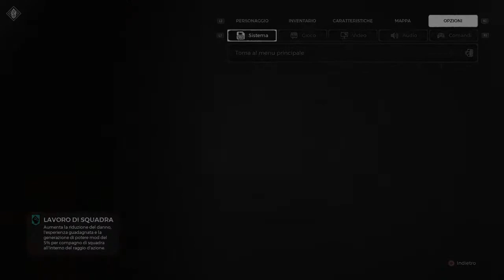Remnant - From the Ashes: Brabus + Maglio Pietrificato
Abbiamo rifatto, nella mappa di Dromu il boss Ent (L' Albero) !!
Questo se privato delle gambe, prima della sconfitta, ci ha dato un oggetto alternativo come ricompensa e una volta tornati a Ward 13 abbiamo craftato il Maglio Pietrificato !
Inoltre, usando la mia dote di andare a caso nella Mappa, con il mio/a (culo) fortuna, trovo la boss fight vs Brabus.